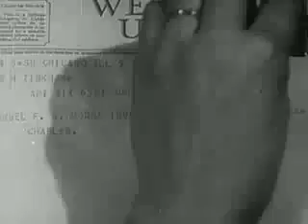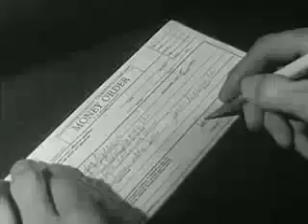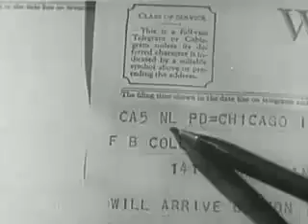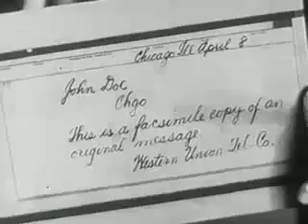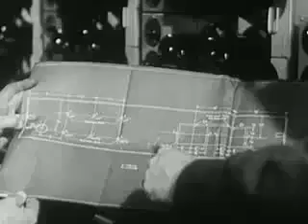History of the Telephone and Telegraph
History of the Telephone and Telegraph (1946).